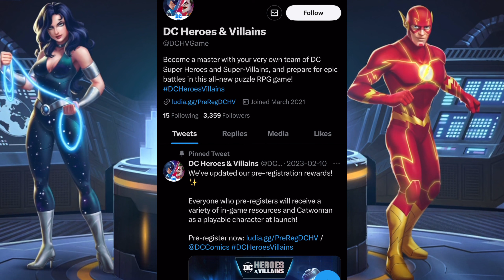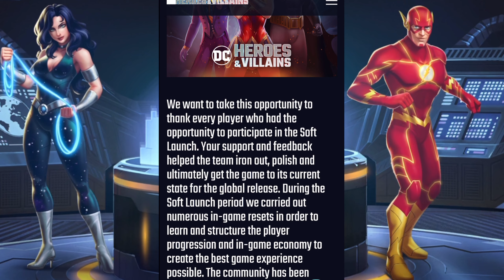GLOBAL RELEASE DATE FOR DC HEROES AND VILLAINS HAS FINALLY BEEN ANNOUNCED!!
Im sorry y'all i made this video as soon as i woke up and with my allergies too, but imma get back to resting so i can upload again soon!